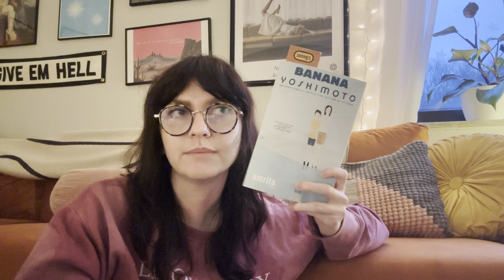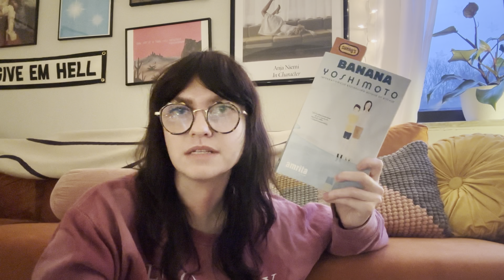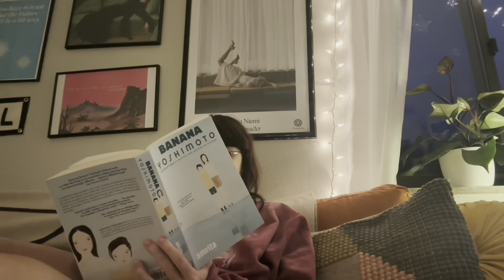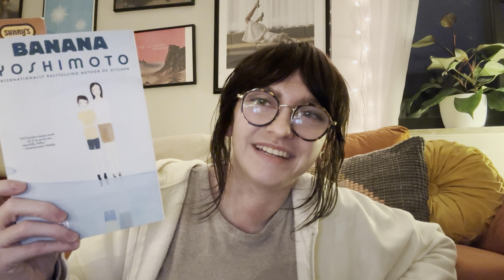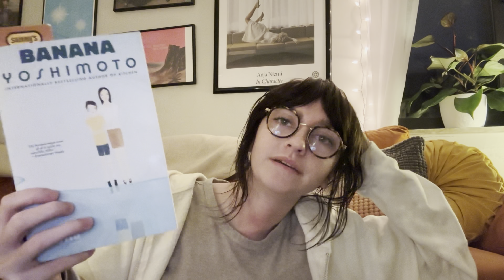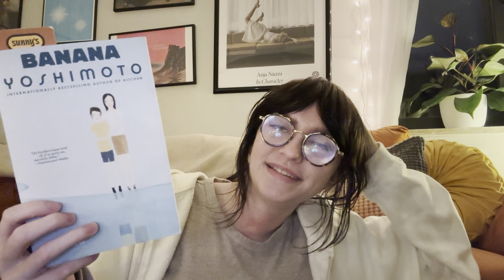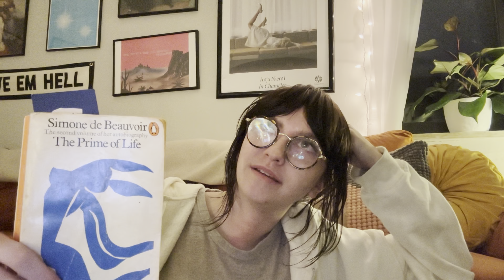reckoning with my tbr, escapism in reading, & a must-read essay collection: a vlog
yall rockin with this jumbled vlog?

accounts mentioned:
thebarandthebookcase
thelefthandedreader

books mentioned:
- catching fire - suzanne collins
- the prime of life - simone de beauvoir
- amrita - banana yoshimoto
- on women - susan sontag
- the argonauts - maggie nelson
- the unicorn - iris murdoch
- a frozen woman - annie ernaux
- motherhood - sheila heti
- the right to sex - amia srinivasan
- year of the monkey - patti smith
- alphabetical diaries - sheila heti
- they can’t kill us until they kill us - hanif abdurraqib
- where are your boys tonight - chris payne
- mockingjay - suzanne collins
- a horse at night - amina cain
- my heart hemmed in - marie ndiaye